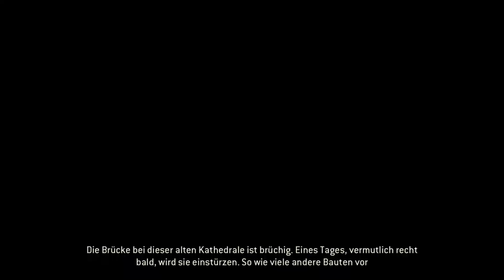FOR HONOR STORY | #014 Freund oder Feind? | Let's Play For Honor Deutsch / German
▬▬▬▬▬▬▬▬▬▬ஜ۩۞۩ஜ▬▬▬▬▬▬▬▬▬

▬▬▬▬▬▬▬▬▬▬ஜ۩۞۩ஜ▬▬▬▬▬▬▬▬▬

Play Station Guthaben hier kaufen & Nexxoss Gaming unterstützen:

Xbox Guthaben hier kaufen & Nexxoss Gaming unterstützen:

▬▬▬▬▬▬▬▬▬▬ஜ۩۞۩ஜ▬▬▬▬▬▬▬▬▬